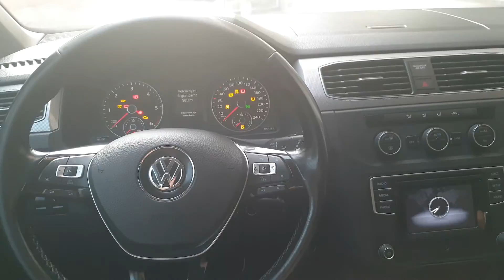GÜNLÜK SESSİZ VLOG#2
Sabah kahvaltısı ve işe hazırlık.İşe giderken araba vlogu.